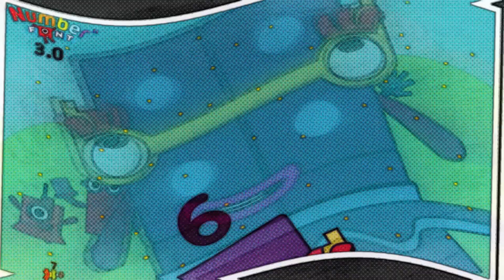Numberblocks An intro for but Dozenal Numbers S9 Episode!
Hey, guys! I am glad to welcome you to the Atay Style channel ; Now you will see a new, cool animation that I managed to make.